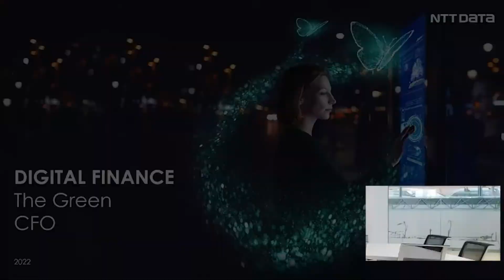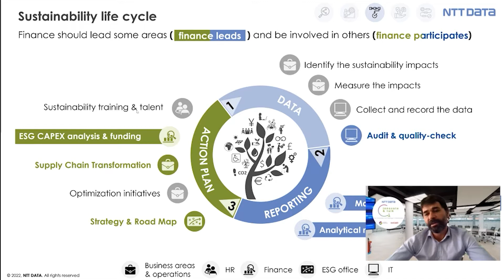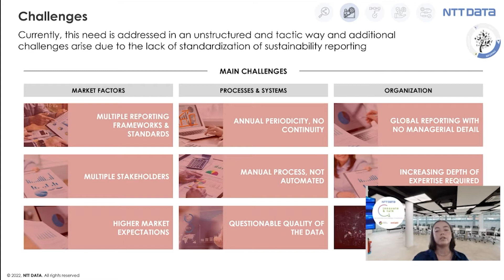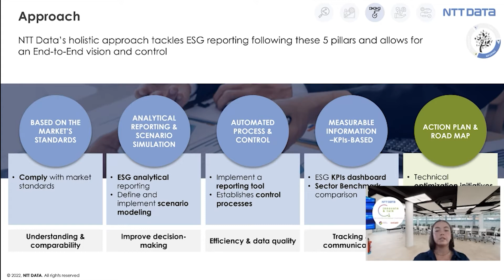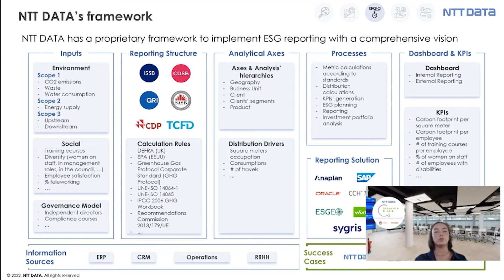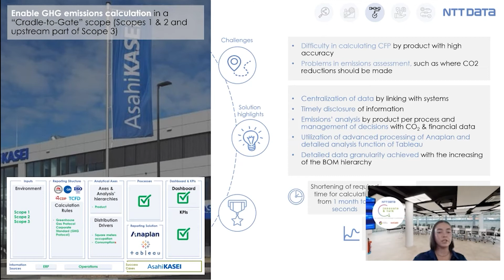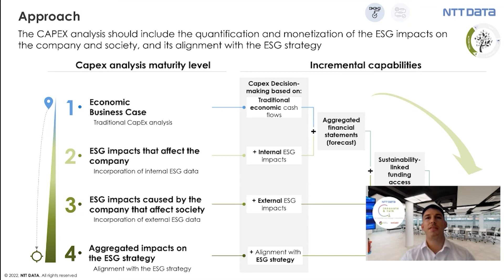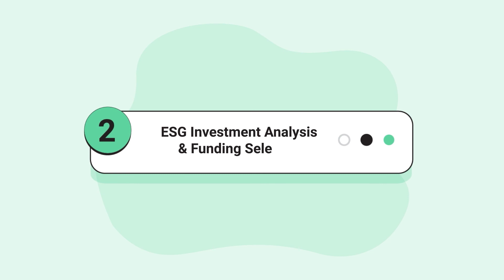The Green CFO